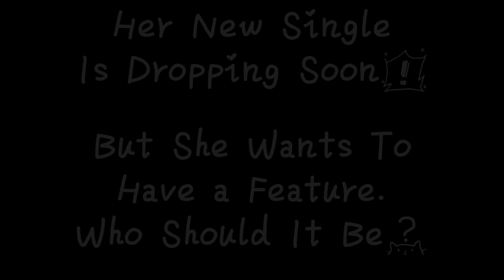Ally Siwa Announces Her Next Single...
WHO'S READY FOR ALLY SIWA'S NEW SINGLE??? It may not even come out for another month because i've been busy with school but I just wanted to make something small to show what I've been working on a little. Hope you enjoy anyway!!